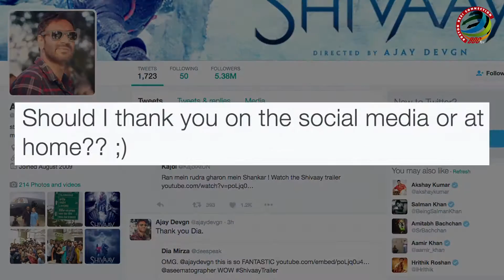Kajol's This Reaction On Hubby Ajay Devgn's 'Shivaay' TRAILER Is Unbelievable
Watch what actor-director Ajay Devgn's wife, actress Kajol has to say about the trailer of 'Shivaay'.